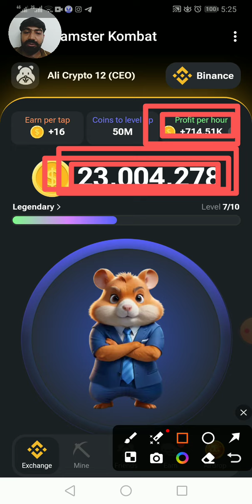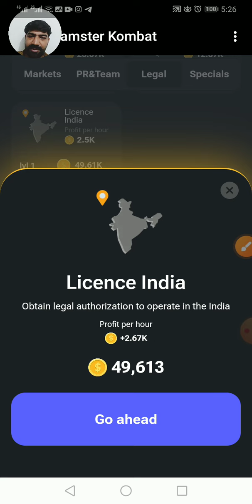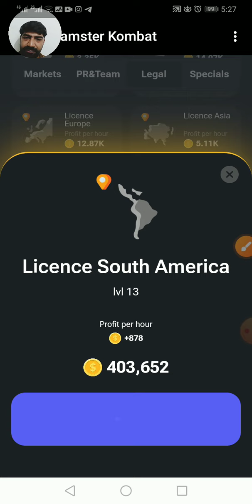today 18 june 5 million combo card || Today card 5 million code hamster code